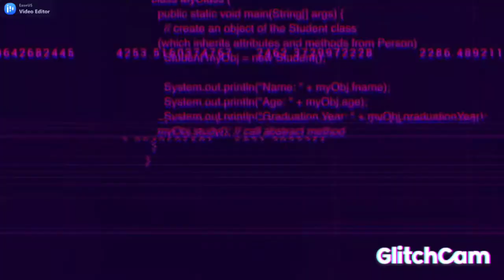.MISTA SOLO "ALL FALL DOWN"